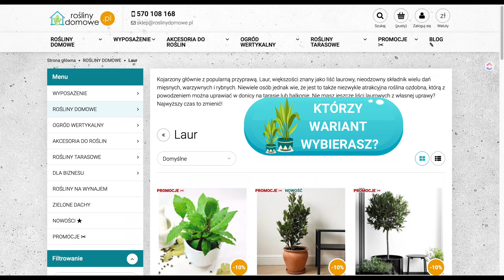Laur wawrzyn szlachetny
🪴Zobacz nasze sadzonki i poczuj świeżość ziół🌬️🌿👨‍🍳
Po więcej treści zapraszamy na stronę 📚